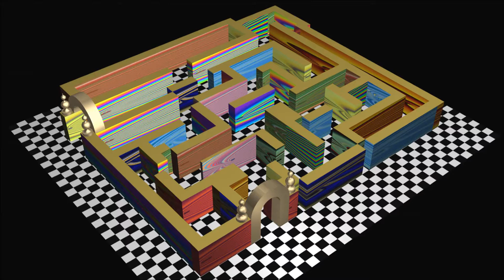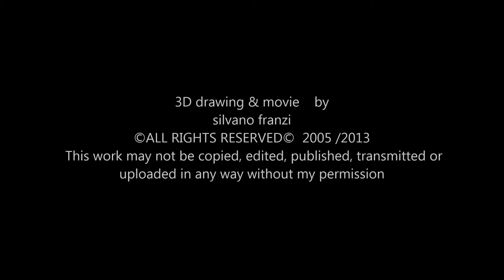"Psychedelic maze"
3D drawing & movie by
silvano franzi
This work may not be copied, edited, published, transmitted or
uploaded in any way without my permission